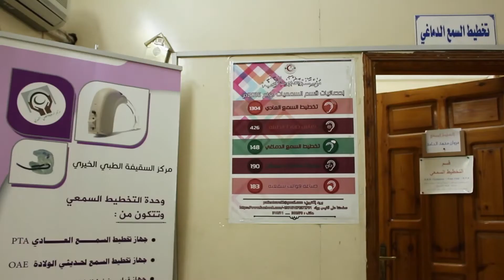إهداء مؤسسة ألطاف للتنمية سماعتي أذن وتركيبها لطفل يتجاوز عشر سنوات من عمره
مؤسسة ألطاف للتنمية تدخل الفرحة والسرور لطفل من أبناء المكلا بإهدائها سماعتي أذن لشدة ضعف سمعه